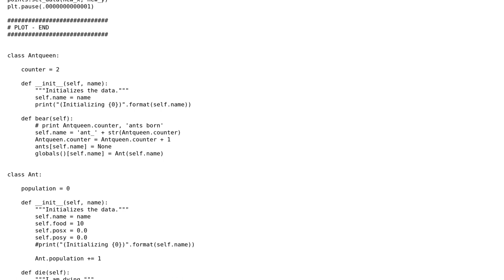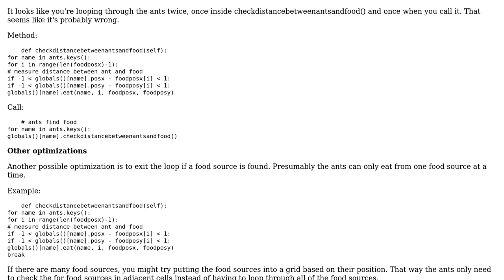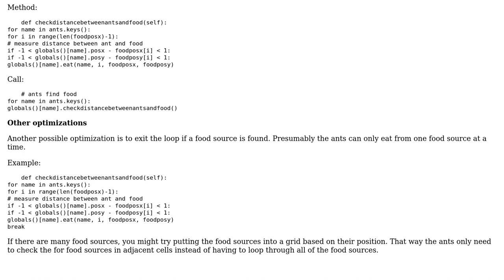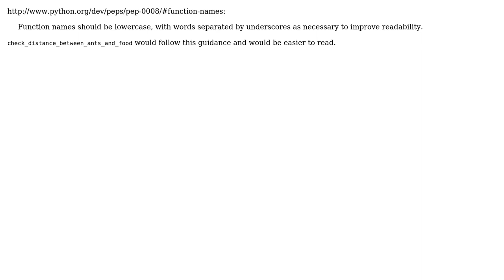Code Review: How can I make my ant simulation faster? (2 Solutions!!)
Code Review: How can I make my ant simulation faster?

With thanks & praise to God, and with thanks to the many people who have made this project possible! | Content (except music & images) licensed under CC BY-SA | Music | Images & others | With thanks to user palacsint user kame user Graham user 200_success and the Stack Exchange Network Trademarks are property of their respective owners. You are responsible for your own actions.